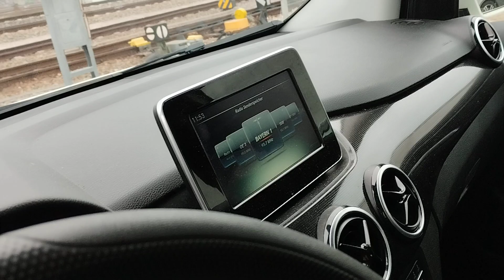Alois Auer DB Fdl Mf. 1 Schicht ca 150 Züge 2010